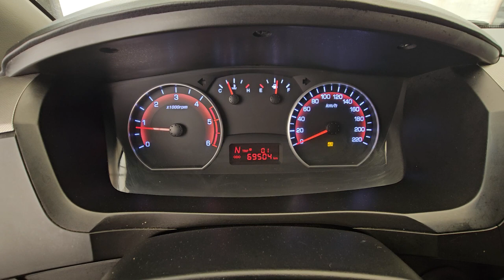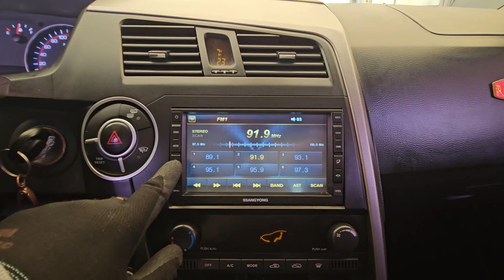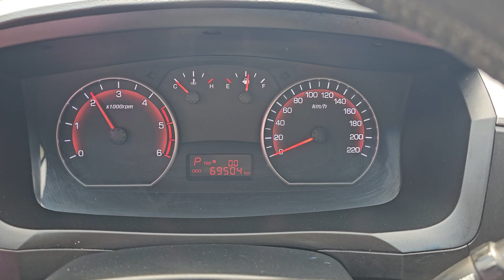2013 ssangyong korando sports used car export (DP154783) carwara, 카와라 코란도 스포츠 수출